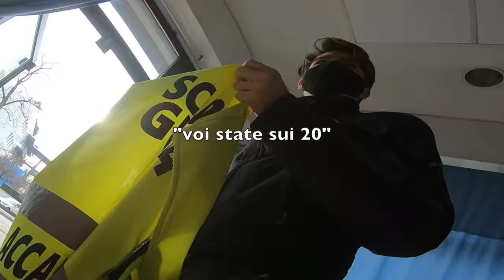HO FATTO L'ESAME DELLA PATENTE 🏍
ciau :3